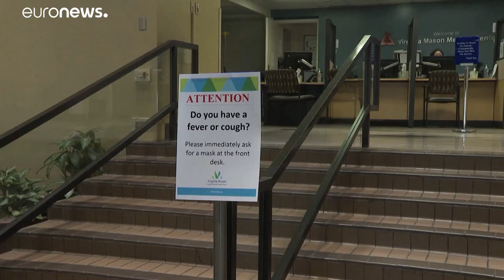Covid-19 alastra a nível mundial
EUA, Irão e China estão entre os países onde foram registadas novas mortes, devido ao Covid-19. …